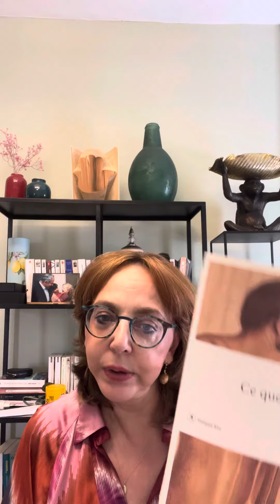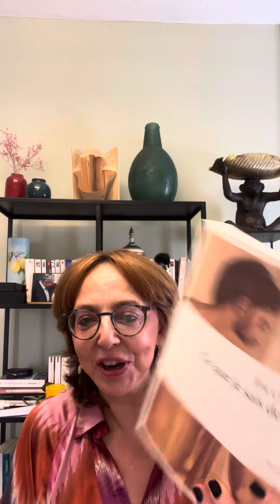Ce que je sais de toi de Éric Chacour